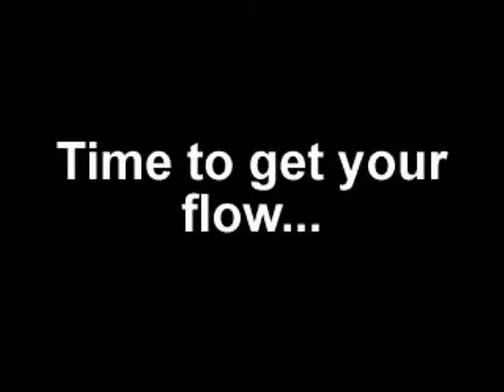Jody Shelton - Blur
The Jody Shelton Band performs the song titled Blur off the Rise EP.